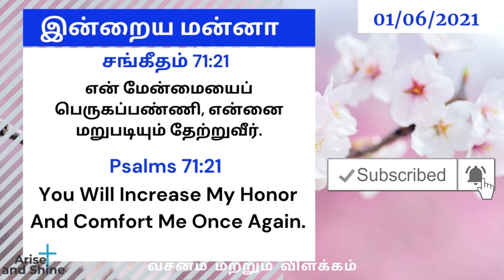Today bible word|Today's bible verse|சங்கீதம் 102:13|Psalms102:13|Arise and Shine|June 1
சங்கீதம் 71:21
என் மேன்மையைப் பெருகப்பண்ணி, என்னை மறுபடியும் தேற்றுவீர்.
Psalms 71:21
You Will Increase My Honor And Comfort Me Once Again.